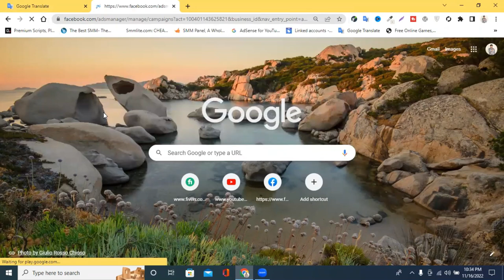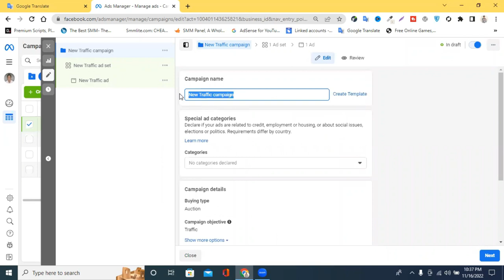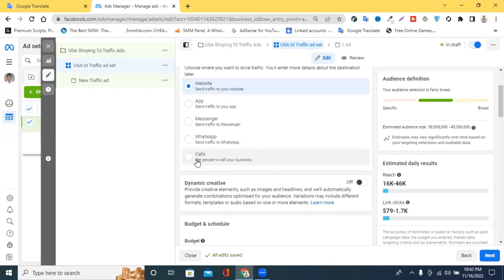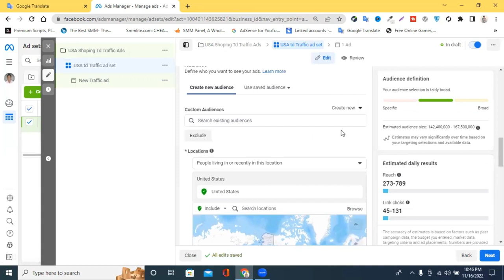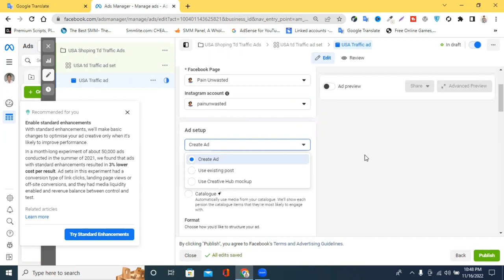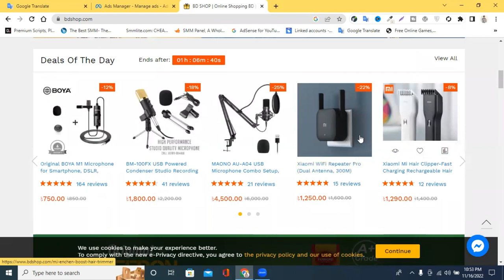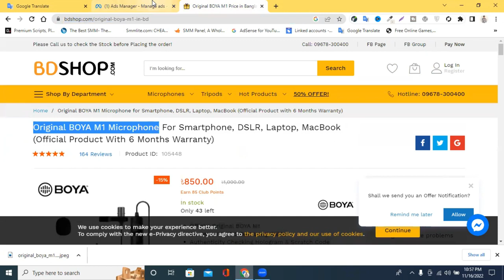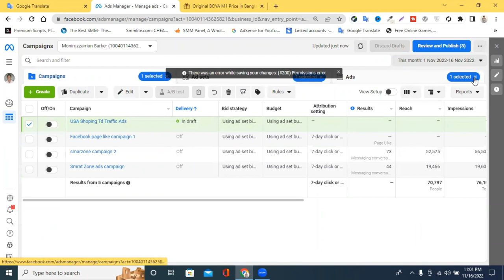Facebook Traffic Ads Campaign Setup Tutorial For Beginners